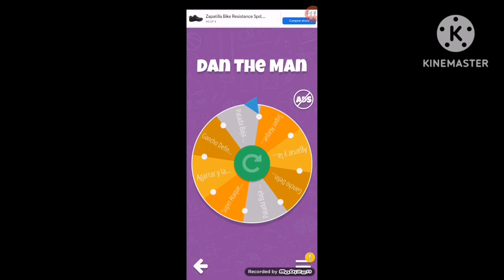Haciendo un reto de la ruleta en Dan The Man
Hola gentecilla de mi corazón, que tal? en este video, haré un reto en Dan The Man con una ruleta, para atacar a todos los enemigos con su solo ataque, asique espero que os guste el video. :D